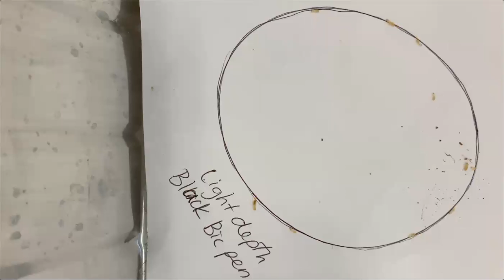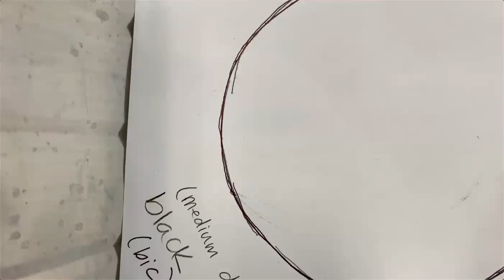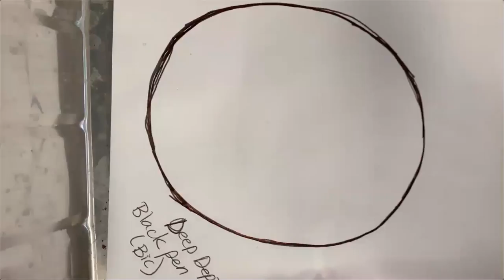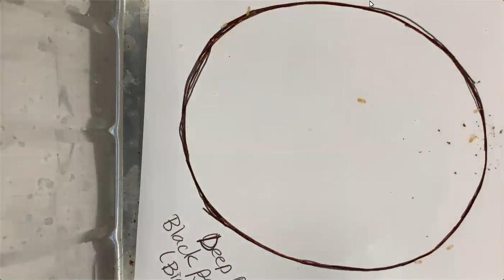Termite data: Pen depth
Data for a termite behavior lab